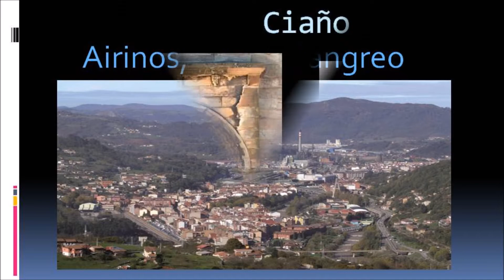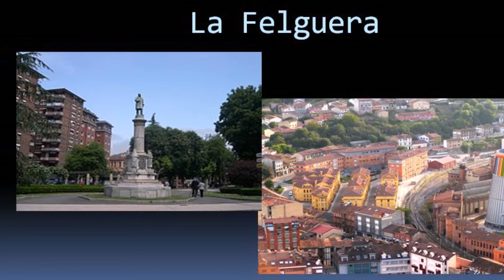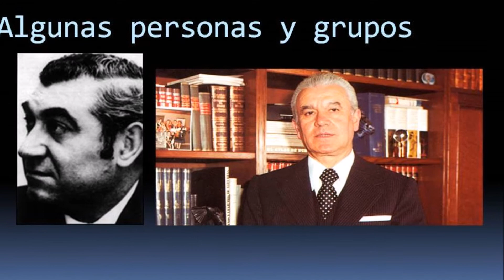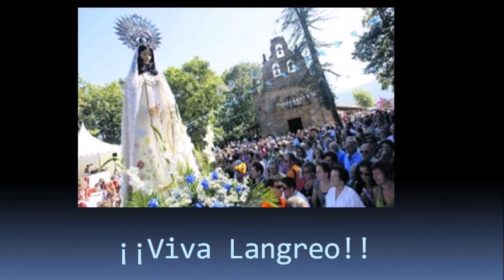Cuarteto Torner: Airinos, los de Langreo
Langreo en imágenes.
Audio: Langreanina.
Canta: Cuarteto Torner.
Edita: Arsenio Fdez.-Nespral (componente del Cuarteto Torner)